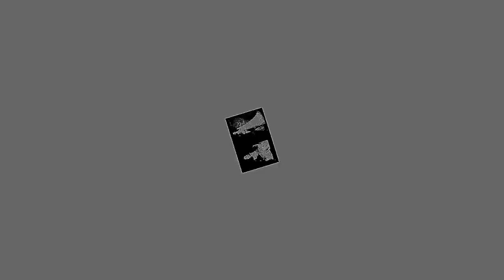ROOHI VOL 3 FANCY SILK SAREES WHOLESALE SHOPPING - SONAL TEXTILE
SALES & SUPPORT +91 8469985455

ROOHI VOL 3

Price : Rs.1399

Weight : 8 KGS

MOQ : 8 Pieces (1 Set)

Fabrics : SILK SAREE
ROOHI VOL 3

    ROOHI VOL 3
    DESIGNER COLLECTION EMBROIDERY WORK
    VICHITRA SILK SAREES WITH EMBROIDERY WORK LACE
    SAREE LENGHT 6.50 METERS
    8 PIECES IN CATALOG

WHOLESALE ROOHI VOL 3 CATALOG ONLINE